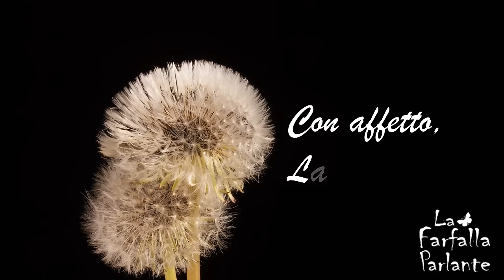Oltre la morte c'è la vita🔴la testimonianza di Laura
In questo video, la testimonianza di Laura sulla sua esperienza alle soglie dell'aldilà

Music: 'Hymn To The Dawn' by Scott Buckley - released under CC-BY 4.0.